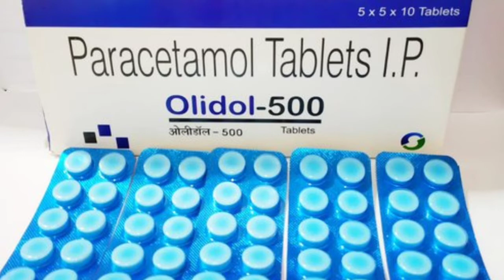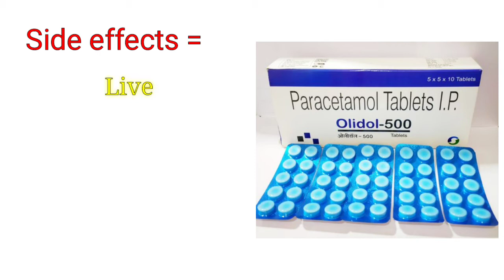Paracetamol tablet 500mg , Uses , dosage , side effects, mode of action || Anil Pharmacy Knowledge